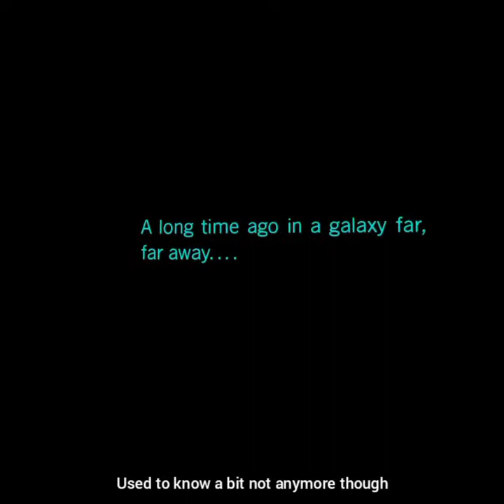Star wars in vr is amazing